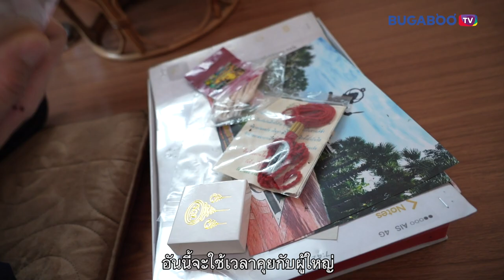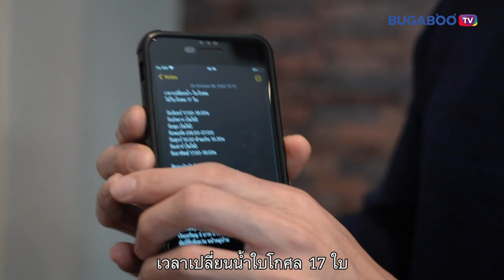ตัวพ่อสายมู "บิ๊กเอ็ม กฤตฤทธิ์" l BUGABOO มูเตลู EP.2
ใครจะเชื่อพระเอกระดับต้น ๆ "บิ๊กเอ็ม กฤตฤทธิ์" จะเป็นตัวพ่อของสายมู
ทริคของเขามีอะไรบ้าง ไปดูกันเลยจ้า

ติดตามรายการ "BUGABOO มูเตลู" ได้ทุกวันอาทิตย์แรกของเดือน เวลา 10.00 น.
ทาง Facebook | Website | Application : Bugaboo.TV

ดาวน์โหลดแอปพลิเคชัน Bugaboo.TV